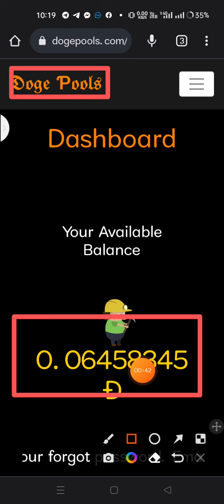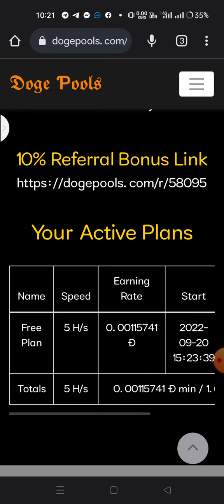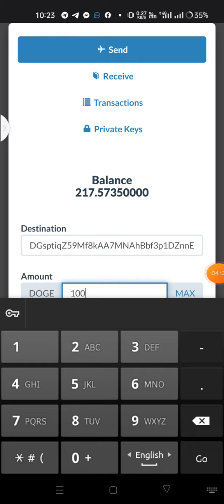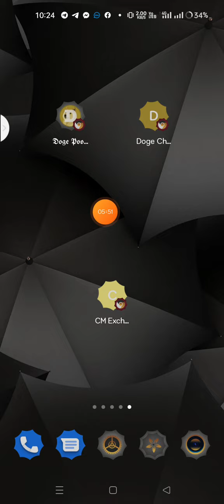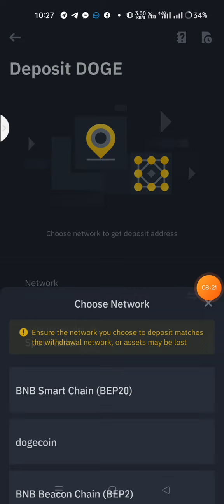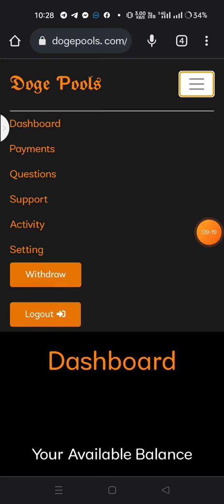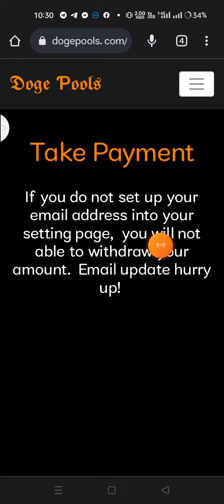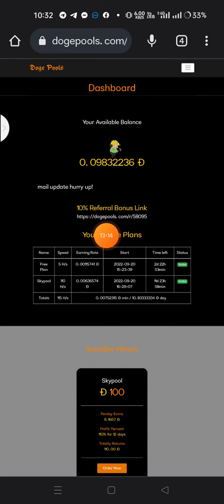doge coin mining trusted site